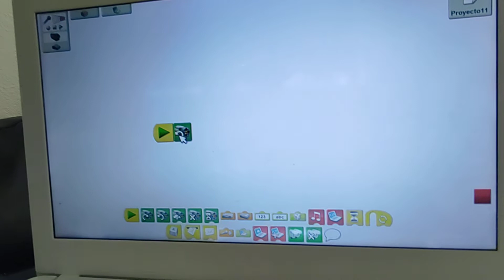Grúa con Robótica WeDo 1.0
Detalles importantes al construir y programar la grúa con Robótica WeDo 1.0.

Actividad de la plataforma de Robótica México y de los 7 torneos de la LIGA TRM internacional.